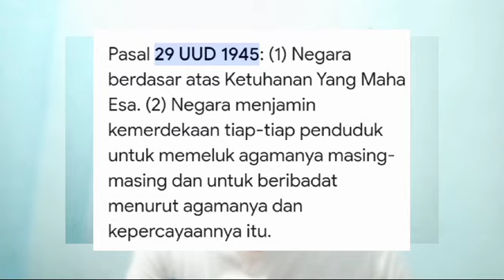Pembubaran Ibadah di Bekasi, Pelaku Intoleran Seoarang ASN, Pembubaran Ibadah Orang Kristen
viral Pelaku Intoleran, Pembubaran Ibadah Orang Kristen, seorang ibu membubahkan ibadah orang kristen dengan alasan rumah buakan tempat ibadah, kalau mau ibadah harus ada ijinnya